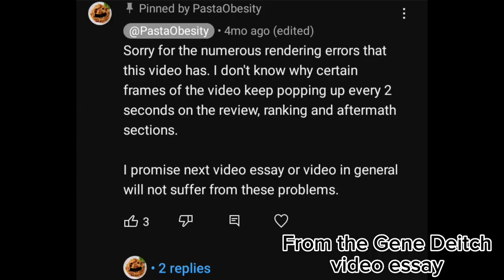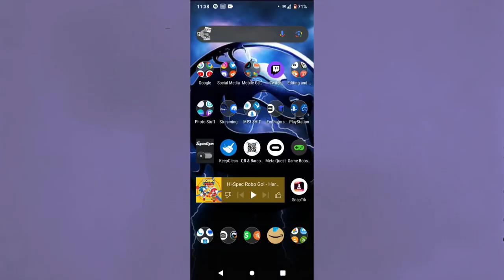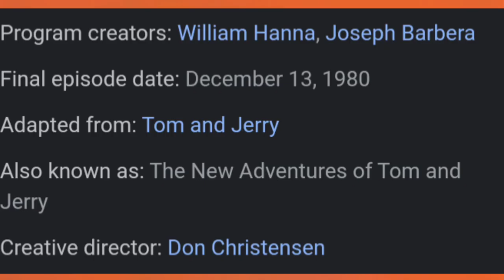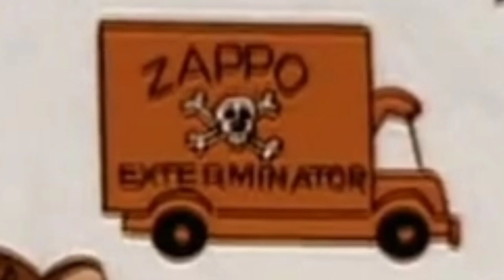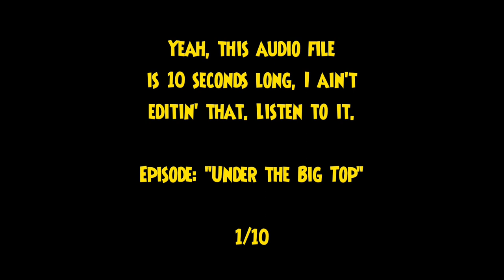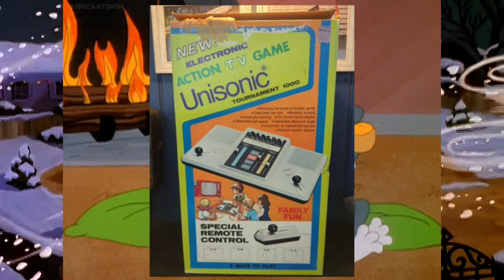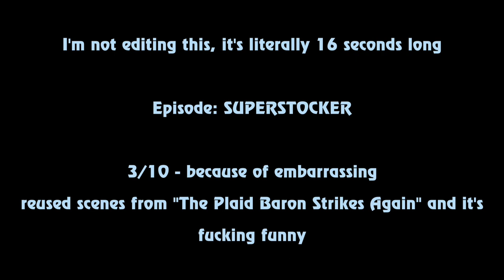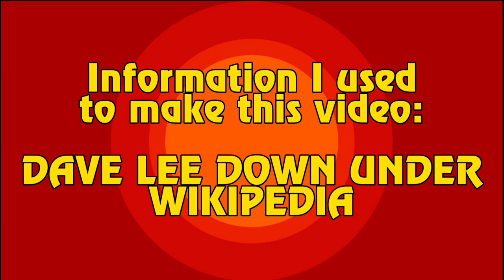The Story, Review & Ranking on "The Tom and Jerry Comedy Show"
This video would've been dbe long ago if it weren't for my finals starting up, my procrastination getting worse (on me), and taking breaks because my sleep schedule would get MESSED UP wen I edited this video.

CHAPTERS:

0:00 - PRE-INTRO (SOMEHOW)

0:57 - INTRO

1:34 - STORY

2:37 - FILMATION

3:00 - ANIMATION

3:50 - SOUNDS

4:56 - CHARACTERS

5:47 - RANDOM TRIVIA (SEMI-OUTDATED)

6:55 - REVIEW

25:21 - RANKING (AND RECOMMENDATION)

26:41 - AFTERMATH

27:07 - OUTRO